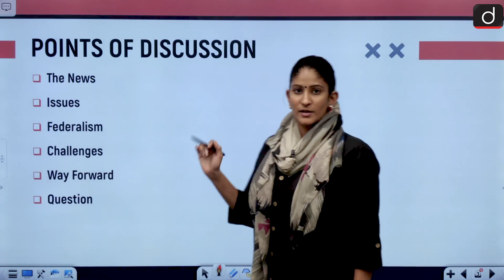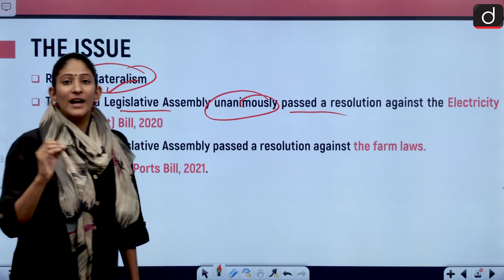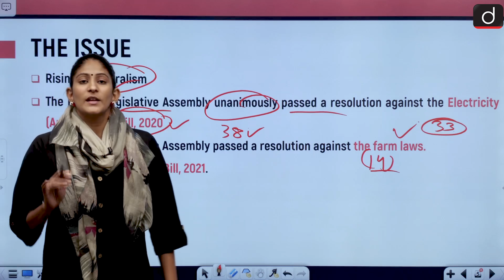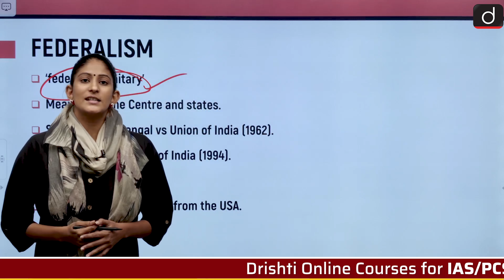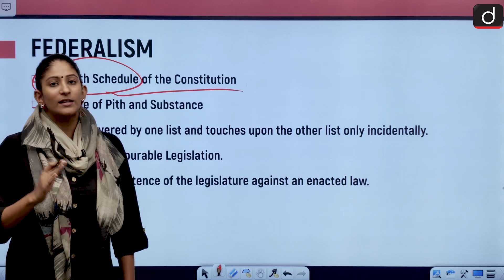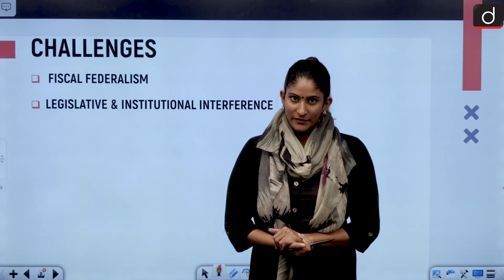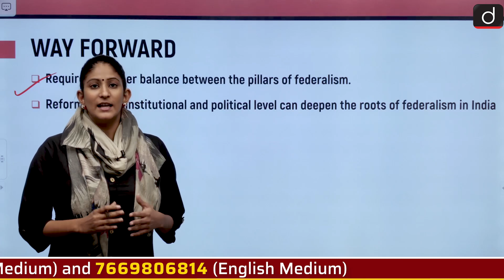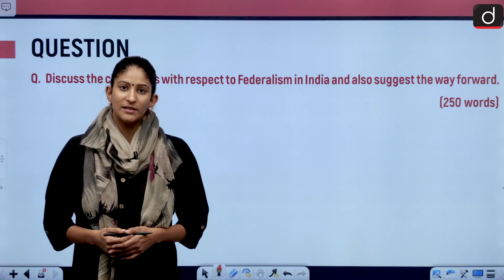Federalism in India - IN NEWS | Drishti IAS English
Dear Viewers,

In today's video, we have discussed about the recent issues which flag the practice of Unilateralism by the Union Government of India.
We have also talked about the concept of federalism alongwith the  issues related to it .
We have ended on a positive note with respect to the entire segment.

•The News
•Issues
•Federalism
•Challenges
•Way Forward
•Question